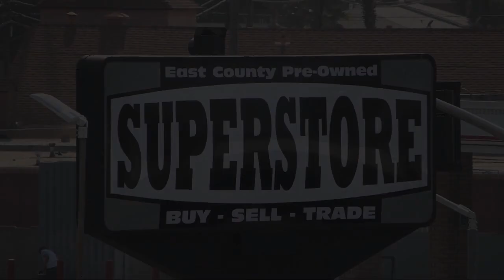2021 Nissan Rogue SV Sport Utility San Diego Carlsbad National City Chula Vista Alpine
2021 Nissan Rogue SV Sport Utility Stock Number: 230822 Vin:5N1AT3BAXMC741257.

327 El Cajon Blvd.